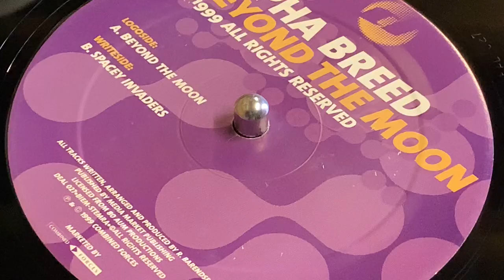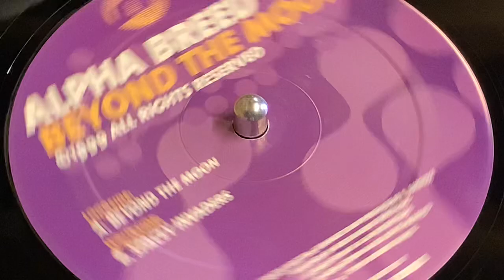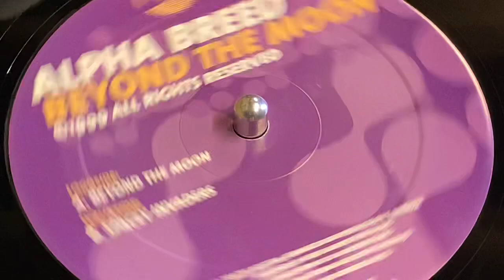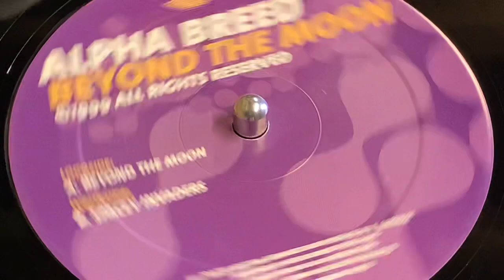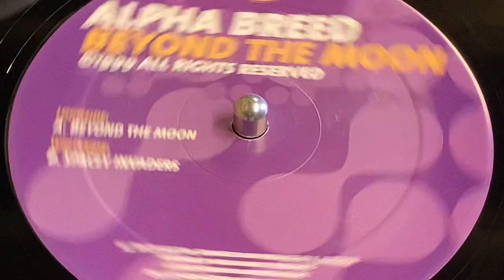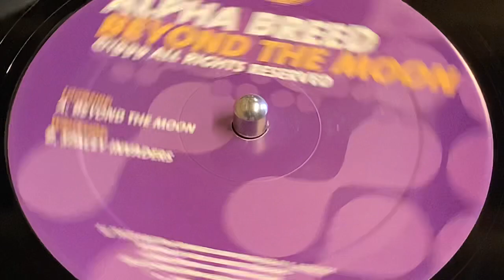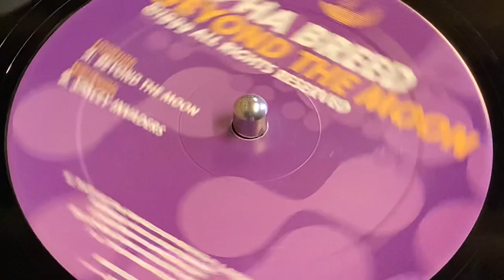ALPHABREED - SPACEY INVADERS